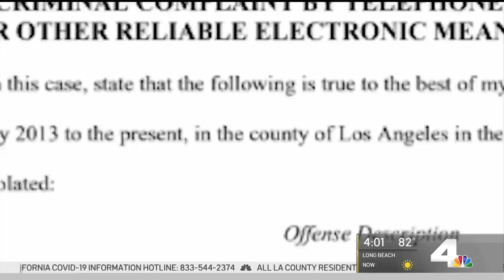LA City Councilman Jose Huizar Arrested for Corruption | NBCLA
Los Angeles City Councilman Jose Huizar was arrested early Tuesday by FBI agents investigating a multi-year ‘pay-to-play’ corruption scheme inside City Hall in which several officials were accused of accepting cash and other perks from developers who sought approval for real estate projects. Eric Leonard reports for the NBC4 I-Team at 4 p.m. on Tuesday, June 26, 2020.

About NBCLA